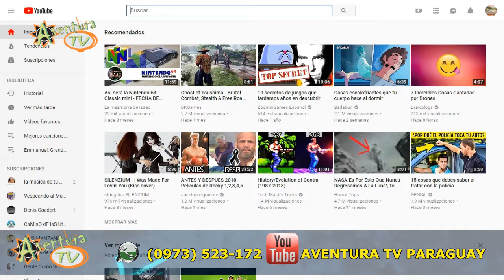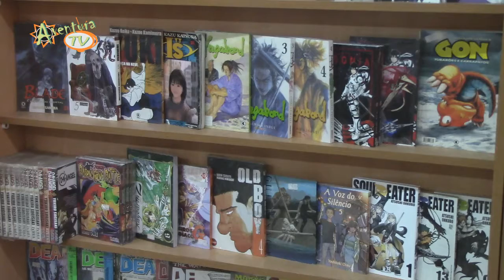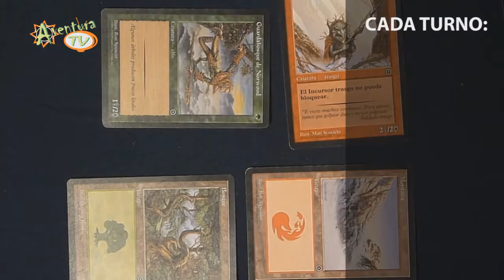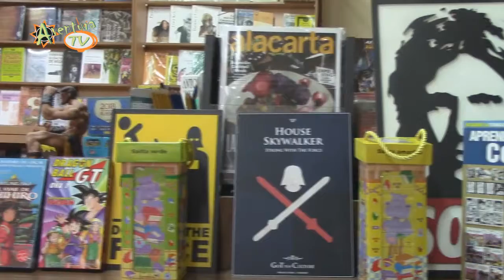Aventura Tv Paraguay bloque de inicio Progr 512 con Nippur Revisteria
Entrevista a Fernando Saraiva de Nippur Revisteria
Shopping Zuni 3er Piso
Ciudad del Este Paraguay